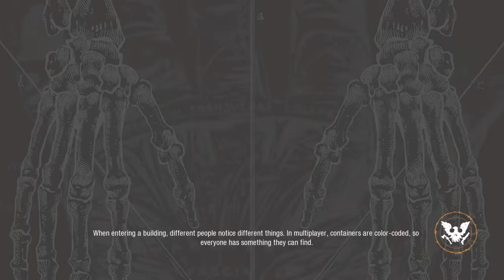Master the art of surviving the apocalypse in State of Decay 2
You guys didnt honestly think I was gonna leave you hanging like that lol. Where we pick up is after I built the infirmary and I'm in the process of gathering supplies and have helped a few survivors as well as beat the snot out of two screamers 'STATE OF DECAY2' state of decay 2 walkthrough